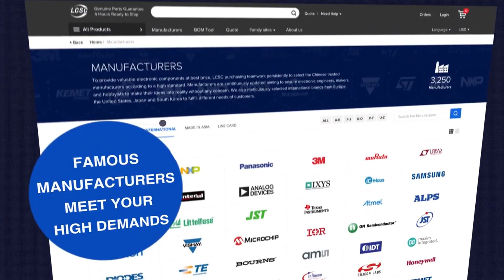50V-0-50V 10A 1000W SMPS Peak 1500W | LCSC Electronics | American Electronics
Hi Frends
Today. I will show you how to make 50V-0-50V 10A 1000W SMPS Peak 1500W | LCSC Electronics | American Electronics